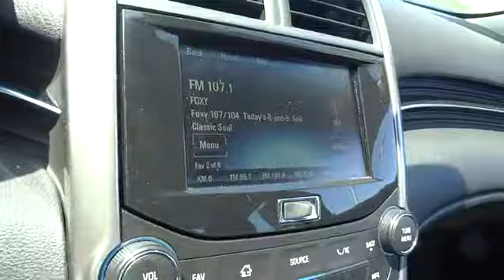2016 Chevrolet Malibu Durham, Chapel Hill, Raleigh, Cary, Apex, NC GP11455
2016 Chevrolet Malibu
2016 Chevrolet Malibu 4dr Sdn LTZ - Stock#: GP11455 - VIN#: 1G11E5SA9GF162749

409 S Roxboro St.

REDUCED FROM $16,995!, FUEL EFFICIENT 34 MPG Hwy/24 MPG City! Chevrolet Certified, Clean, CARFAX 1-Owner. Heated Leather Seats, Onboard Communications System, Satellite Radio, Dual Zone A/C, Remote Engine Start, Aluminum Wheels SEE MORE! SHOP WITH CONFIDENCE: 12-Month/12,000-Mile Bumper-to-Bumper Limited Warranty, 6-Year/100,000-Mile Powertrain Limited Warranty, 24/7 Roadside Assistance and Courtesy Transportation, 172- Point Inspection and Reconditioning, Exclusive CPO Scheduled Maintenance Program, 3-Month Trials Of OnStar services and SiriusXM All Access Package (if equipped) A GREAT TIME TO BUY: Reduced from $16,995. Approx. Original Base Sticker Price: $28,400*. KEY FEATURES INCLUDE: Leather Seats, Heated Driver Seat, Satellite Radio, Onboard Communications System, Aluminum Wheels, Remote Engine Start, Dual Zone A/C, Heated Leather Seats Keyless Entry, Remote Trunk Release, Steering Wheel Controls, Electronic Stability Control, Alarm. OPTION PACKAGES: TRANSMISSION, 6-SPEED AUTOMATIC, ELECTRONICALLY-CONTROLLED with overdrive (STD), AUDIO SYSTEM, AM/FM STEREO WITH CD PLAYER AND MP3 PLAYBACK Radio Data System (RDS) and auxiliary input jack (Includes (UDY) 7 diagonal color touch-screen display.) (STD), PREFERRED EQUIPMENT GROUP includes Standard Equipment, ENGINE, 2.5L DOHC 4-CYLINDER SIDI with Variable Valve Timing (VVT) (STD). Serviced here. Chevrolet LTZ with Silver Ice Metallic exterior and Jet Black interior features a 4 Cylinder Engine. EXPERTS REPORT: Edmunds.com explains Excellent crash test scores; attractive interior; quiet, comfortable ride.. Great Gas Mileage: 34 MPG Hwy. BUY FROM AN AWARD WINNING DEALER: This dealership is a member of the Hendrick Automotive Group Pricing analysis performed on 4/25/2017. Fuel economy calculations based on original manufacturer data for trim engine configuration. Please confirm the accuracy of the included equipment by calling us prior to purchase.